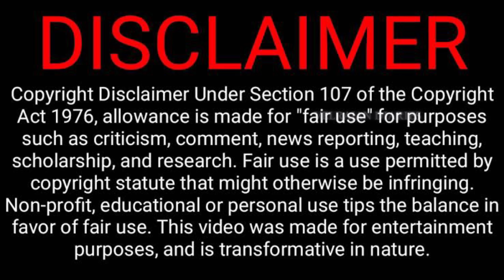ஒரே ஒரு போன் கால் மூலம் துப்பு துலக்கிய மும்பை போலீஸ் | Hema Upadhyay Case In Tamil | velrajan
மும்பையை உலுக்கிய இரட்டை கொலை அட்டைப்பெட்டி வழக்கு .